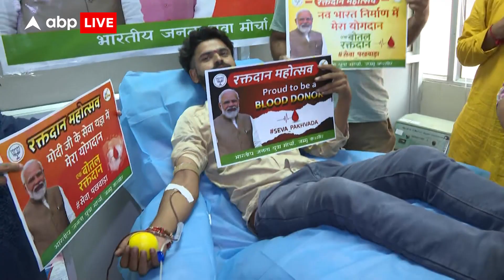PM Modi Birthday: पीएम के जन्मदिन पर जम्मू-कश्मीर में BJP ने किया महा रक्तदान शिविर का आयोजन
प्रधानमंत्री नरेंद्र मोदी के 72 वें जन्मदिन पर जम्मू कश्मीर में बीजेपी ने महा रक्तदान शिविर का आयोजन किया. इस रक्तदान शिविर में प्रदेश के सभी 18 ब्लड बैंक्स में बीजेपी कार्यकर्ताओं और आम जनता ने रक्तदान किया. बीजेपी के प्रदेश के संगठन महामंत्री अशोक कौल के मुताबिक इन रक्तदान शिविरों को लेकर जम्मू-कश्मीर में आम जनता के साथ-साथ बीजेपी युवा मोर्चा और भारतीय जनता पार्टी के कार्यकर्ता बढ़ चढ़कर हिस्सा ले रहे हैं.